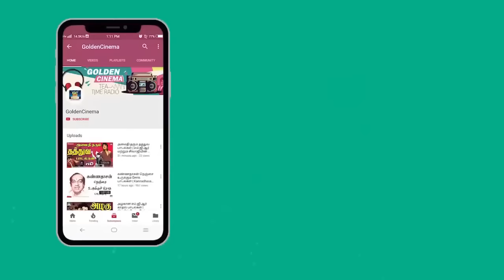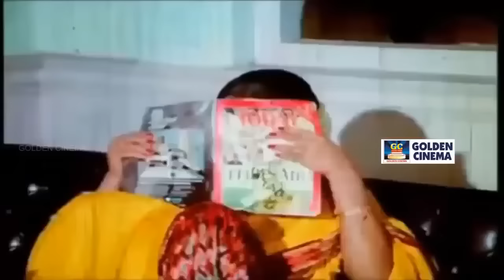மீண்டும் மீண்டும் கேட்க தூண்டும் சிவாஜி காதல் பாடல்கள் | Sivaji Kadhal Padalkal | Sivaji Love Songs.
Movies
ShortFilms
Special Programs
Events
Movie News